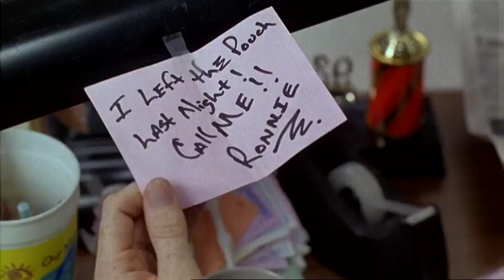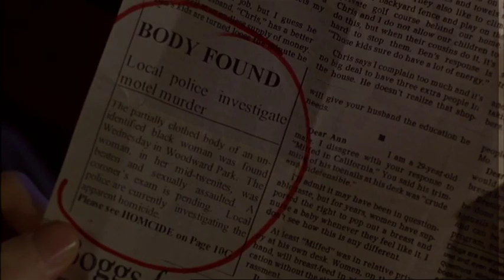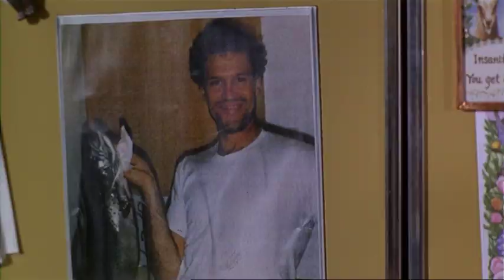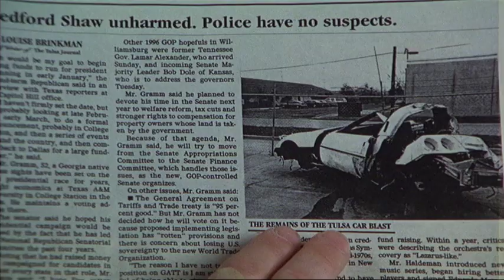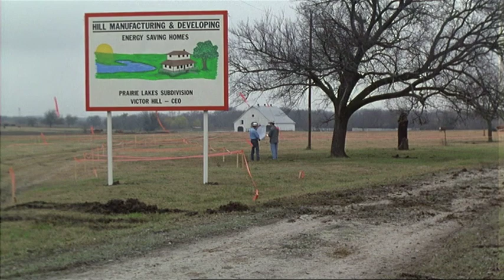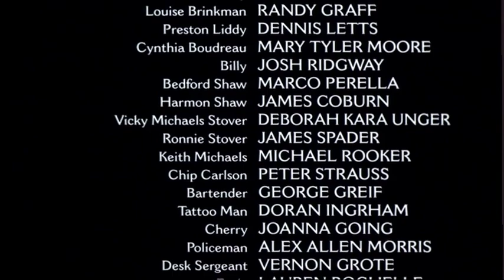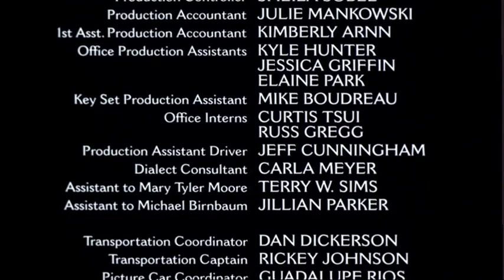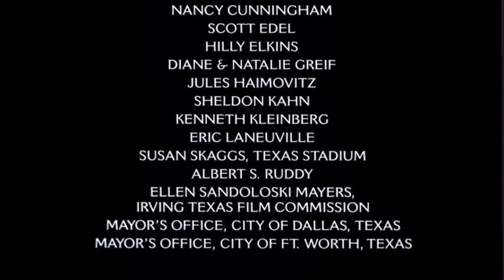Keys to Tulsa (1997)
Richter (Eric Stoltz) is a lazy son of a wealthy woman, who's put up with too much so no more money. He's about to lose his local newspaper job arranged by his mom. Richter owes money to a violent drug dealer/blackmailer but sees his wife. Death wish?